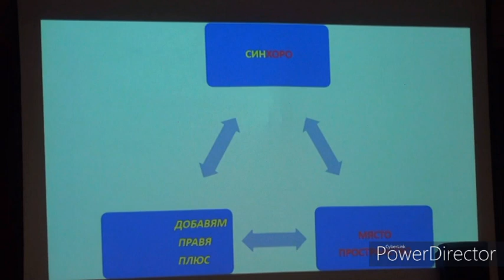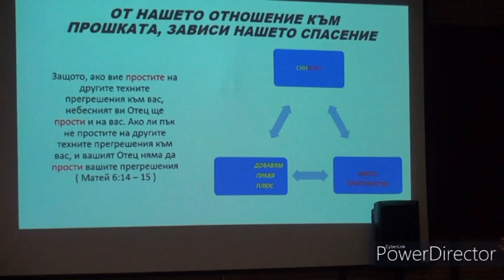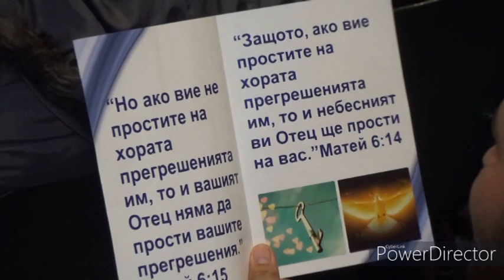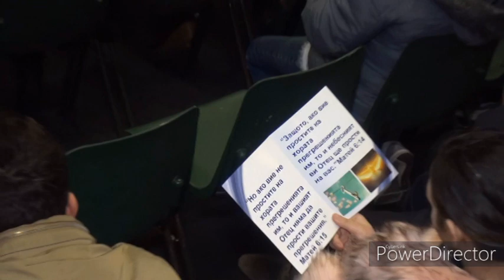Прошка || Бени Орманджиева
Benny Ormandzhieva